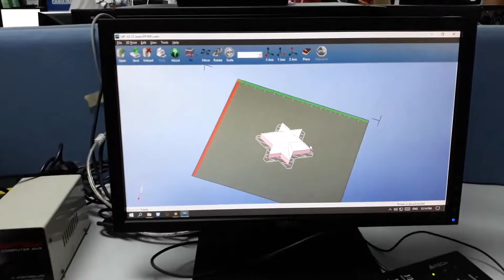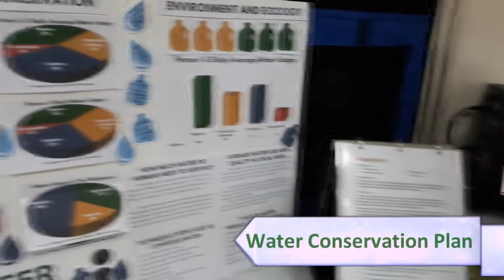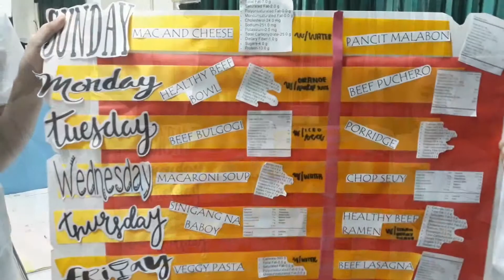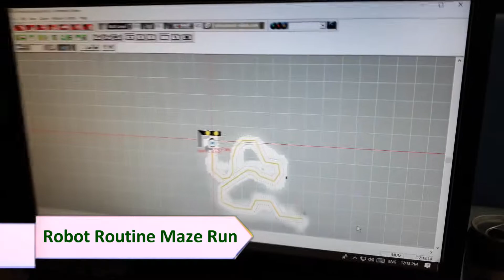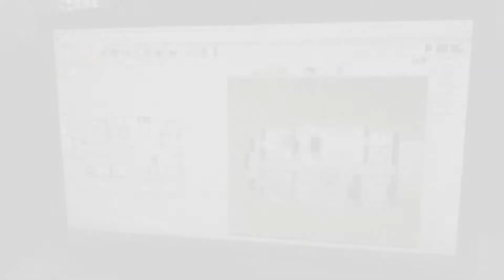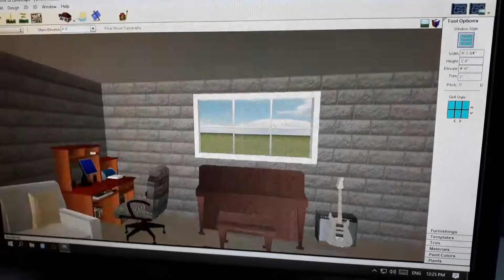Career Laboratory Design Briefs (2019)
Bloomfield Academy Career Laboratory Design Briefs (STEM)
Compiled by John Paul Limpin (Grade 11)